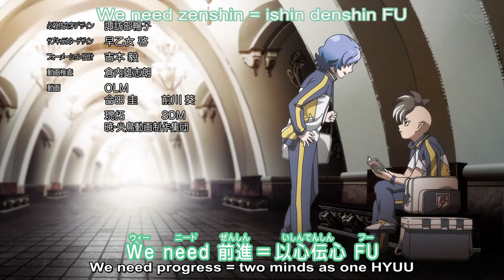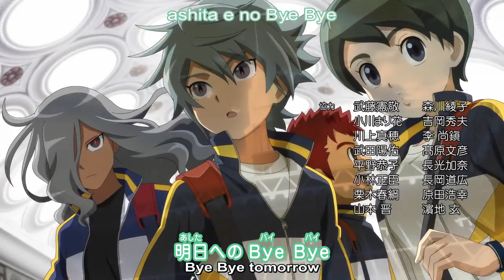Inazuma Eleven Orion No Kokuin #42 (Napisy PL)- Pod małym niebem